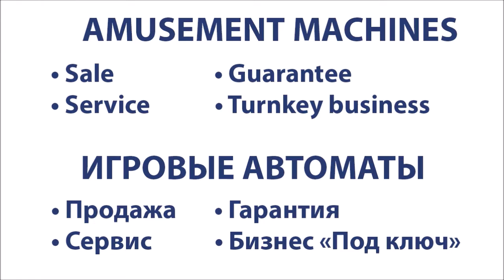Death On Two Legs